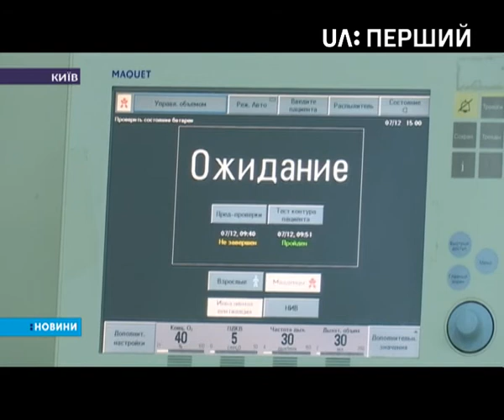Українські кардіохірурги не задоволені бюджетом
Вони просили прописати у ньому гроші на серцеві імпланти для дітей.  Вартість одного такого імпланта від 80 до трьохсот тисяч гривень. Чому держава не пішла на зустріч лікарям дізнавалася Олена Царенко.